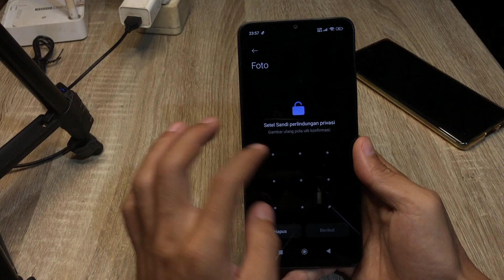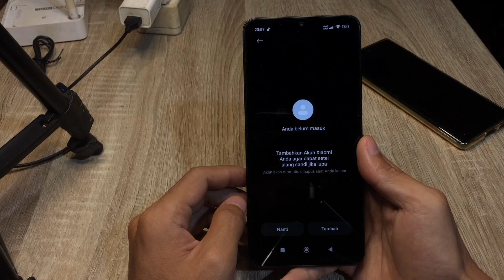Cara Menyembunyikan Foto & Video Hp Redmi 13c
Hai semuanya! Di video kali ini, kita akan membahas cara menyembunyikan foto dan video di HP Redmi 13C agar privasi kalian tetap terjaga. Dengan fitur ini, kalian bisa menyembunyikan file foto atau video penting tanpa perlu aplikasi tambahan!